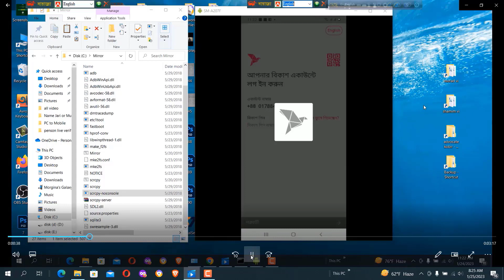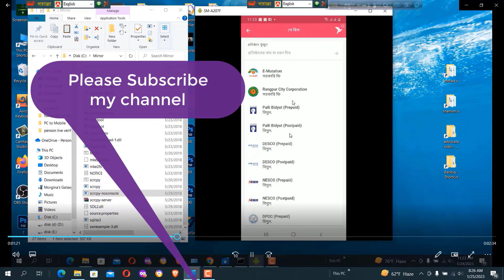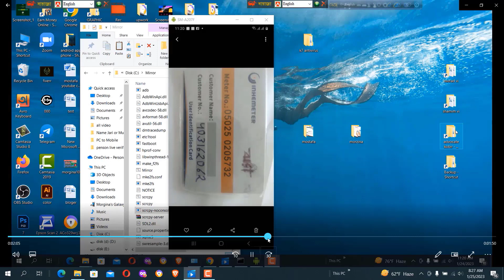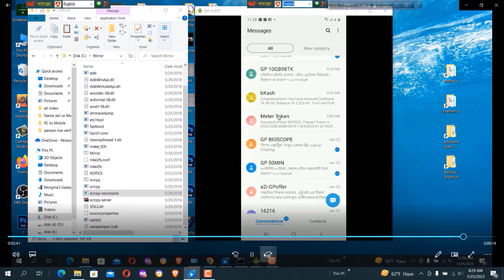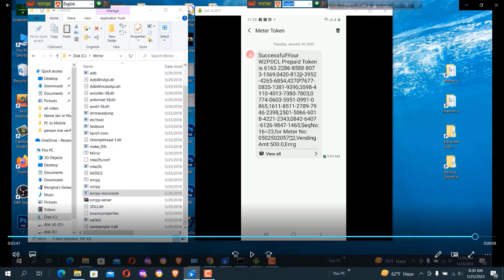Westzone Prepaid Meter recharge bill bkash-প্রি পেইড মিটারে টাকা রিচার্জ করুন বিকাশে by engineering!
West zone Power Dist Co Wzpdcl postpaid bill pay by bkash। বিকাশের মাধ্যমে ওয়েস্টজোনের বিদ্যুৎ বিল
West zoneWzpdcl prepaid meter bill pay by bkash New Update
West zone Power Dist Co (Wzpdcl) postpaid bill pay by bkash।
প্রি পেইড মিটারে টাকা রিচার্জ করুন বিকাশে / West zone prepaid miter recharge / wzpdcl recharge
Electricity Bill Pay by Button Phone। বিকাশে ইলেকট্রিসিটি বিল।
bKash দিয়ে সকল বিদ্যুৎ বিল পরিশোধ | How to Pay Electricity
প্রি প্রেইড মিটার টাকা রিচার্জ অনেক গুলো টোকেন নাম্বার থেকে। prepaid
প্রি পেইড মিটারে টাকা রিচার্জ করুন বিকাশে / how to recharge prepaid
How to get Electricity Bill token ।। বিকাশে বিদ্যুৎ বিলের টোকেনের
How to Bkash Payment West Zone Prepaid Meter Bill
How To Electricity Bill Bkash Postpaid Prepaid Palli Bidyut | চার্জ ছাড়াই বকেয়া বিদ্যুৎ বিল বিকাশে

electric bill payment baksh full bangla,ঘরে বসে বিকাশ অ্যাপ দিয়ে একদম ফ্রি তে বিদ্যুৎ বিল পরিশোধ করুন ফুল ভিডিও,ঘরে বসে বিকাশ অপ্যাস দিয়ে বিদ্যৎ দিয়ার সঠিক নিয়ম,বিকাশ অপ্যাস দিয়ে খুব সহজে বিদ্যৎ বিল পরিশোধ করুন ফুল ভিডিও,West zone Power Dist Co Wzpdcl postpaid bill pay by bkash। বিকাশের মাধ্যমে ওয়েস্টজোনের বিদ্যুৎ বিল,How To West Zone Payment by bKash Apps bangla,প্রি পেইড মিটারে টাকা রিচার্জ করুন বিকাশে,West zone prepaid meter recharge,prepaid meter recharge,wzpdcl,how to recharge prepaid meter by bikash,how to recharge prepaid meter,prepaid meter,West Zone Power Distribution Company Limited,electricity bill,প্রি পেইড মিটারে টাকা রিচার্জ